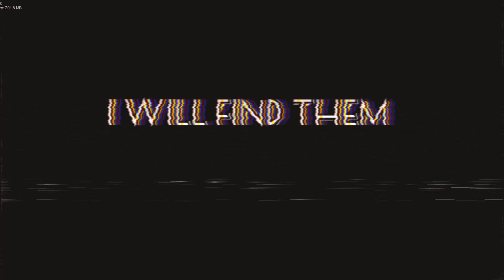Friday Night Funkin | Vs Sonic.EXE - VHS Needlemouse (Week 1)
BF and GF find a strange Disc from someone mysterious.
The Disc was a Copy of a Sonic Game that had the Name Needlemouse.
When testing the Disc they would both get a big Suprise at the MArble Zone Level.
Sarah Henderson sent them to Her World.
0:00 Cutscene
1:25 Round-A-Bout (Needlemouse Song 1)
4:20 Relax (Needlemouse Song 2)
7:53 Marionette (Needlemouse Song 3)
10:53 Cutscene
11:34 Marble (Needlemouse Song 4)
13:43 Cutscene